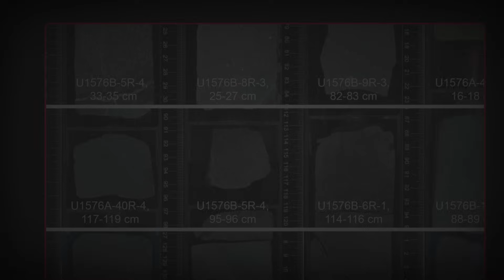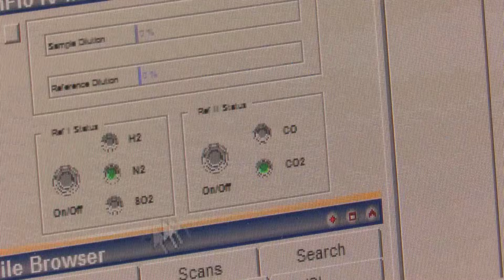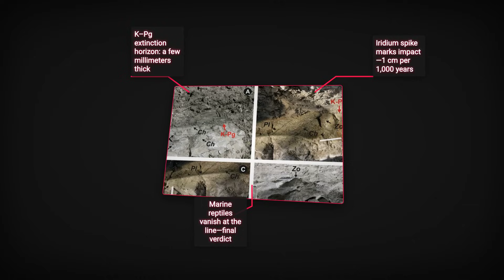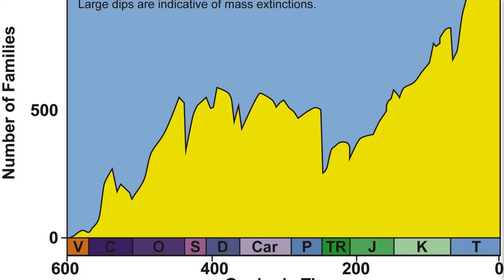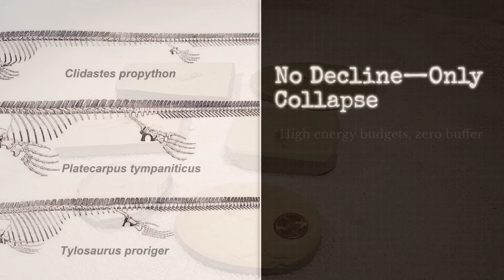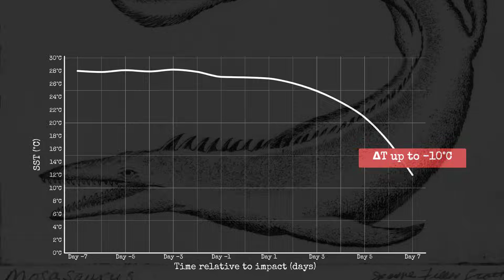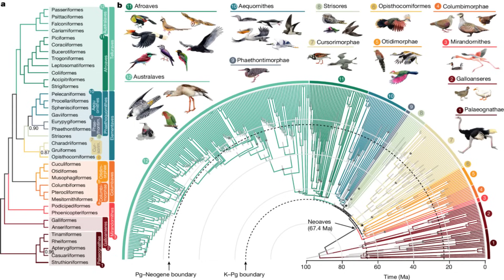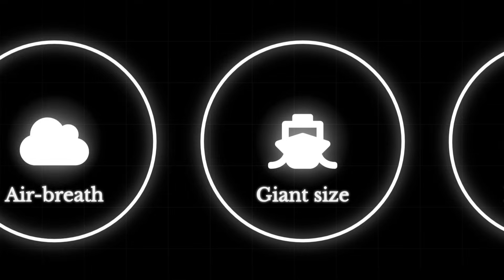The Ocean Floor Fossils That Prove Evolution's Deadliest Mistake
Marine reptiles dominated Earth's oceans for 160 million years—three times longer than dinosaurs ruled land. Mosasaurus, Plesiosaurs, and Ichthyosaurs were apex predators that crushed prey with car-destroying jaws and grew to 85 feet long. Then they vanished in less than 48 hours. Ocean floor fossils reveal why evolution's greatest success story became its deadliest mistake.

Deep-ocean sediment cores from the International Ocean Discovery Program preserve an unbroken timeline that land fossils cannot match. The rock layers tell a forensic story: thriving marine reptile ecosystems before the asteroid, a thin iridium boundary marking 66 million years ago, then complete absence. Over 100 species extinct within one year. Meanwhile, fish survived and rebounded in 10,000 years.

Evolution's Fatal Specializations:

Obligate air-breathing requiring surface access every 20-30 minutes—fatal when atmosphere turned toxic

Massive body size demanding 500+ pounds of daily food—impossible when food chains collapsed

Coastal nesting behavior—wiped out by asteroid-triggered tsunamis

Precise temperature regulation—failed during rapid global cooling

Over-specialization without backup plans—dominance became death sentence

The ocean floor sediment accumulates one centimeter per thousand years, creating Earth's most precise extinction record. The K-Pg boundary layer—thinner than a credit card—marks the exact moment when evolutionary perfection collided with catastrophic environmental change. Marine reptiles weren't weak. They were too specialized to survive when stability disappeared.

Fossil Evidence From:

Kansas Inland Sea deposits

Morocco phosphate mines

International Ocean Discovery Program cores

K-Pg boundary iridium signatures

This isn't a story of evolutionary failure—it's proof that apex predator status only matters when ecosystems stay stable. Flexibility beats perfection. The ocean floor fossils reveal evolution's most brutal lesson: 160 million years of dominance means nothing if you can't adapt in 48 hours.